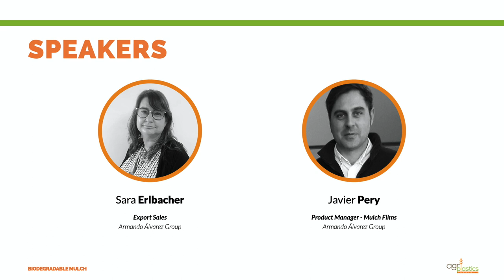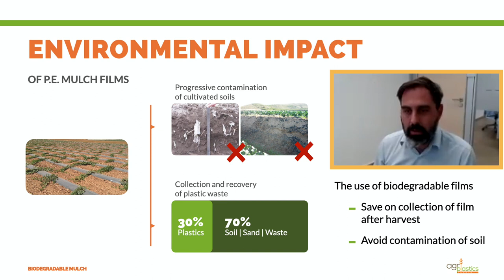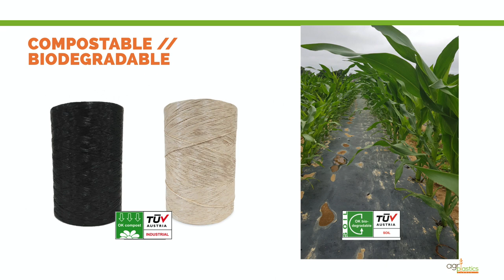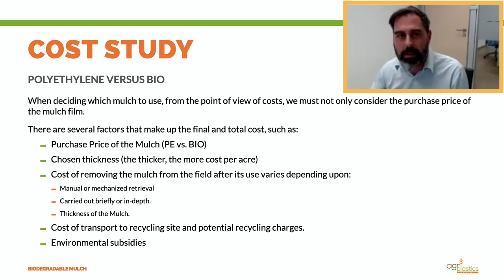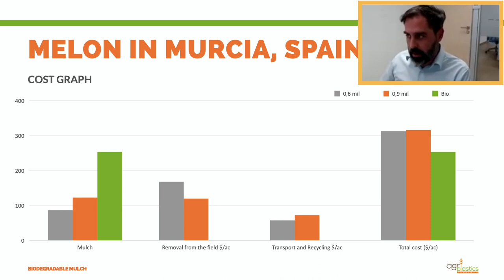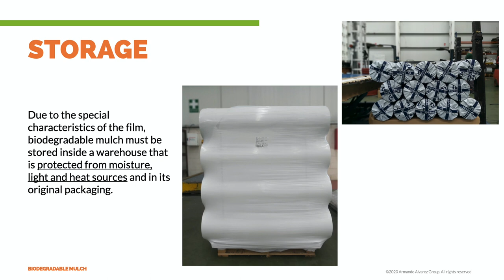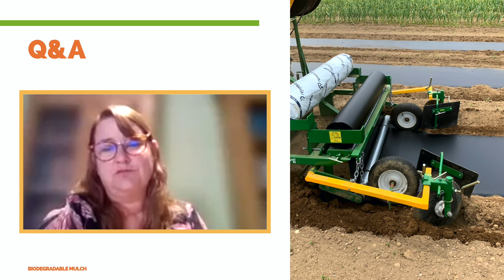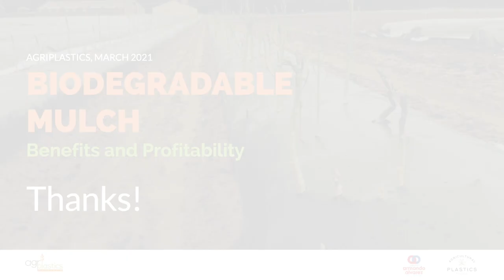Webinar: Biodegradable Mulches (Benefits and Profitability)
We invite you to watch this new webinar about “Biodegradable Mulch: Benefits and Profitability” presented by our in-house experts in mulch, Javier Pery and Sara Erlbacher.

Biodegradables are a trending topic 🔥 in agriculture. Why? Because biodegradables have the same benefits as standard polyethylene (plastic) mulch but are also soil biodegradable and compostable. This characteristic eliminates the need for collection and disposal at the end of the product’s life cycle thus also reducing the removal, recycling ♻ and landfill costs.

The most relevant features of biodegradable plastics include:
- They don’t produce toxic waste after usage.
- Their installation is standard procedure and does not require special machinery.
- They don’t contain heavy metals.